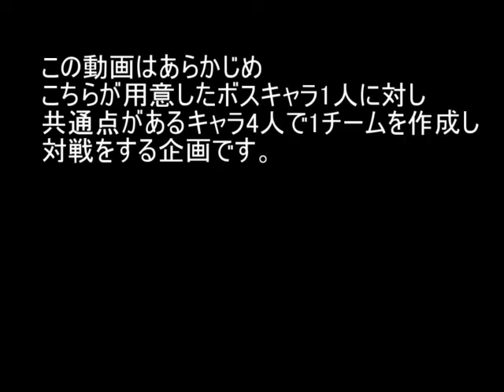MUGEN BOSS ATACK vs 間桐桜 Part2